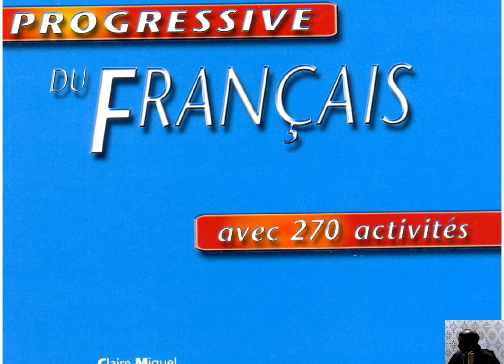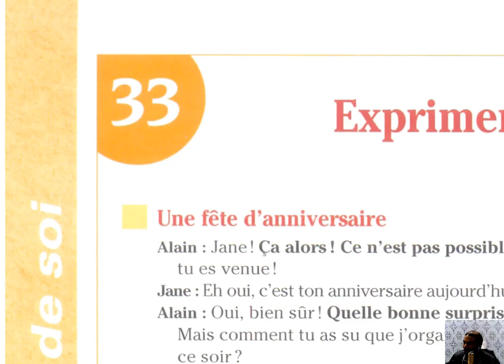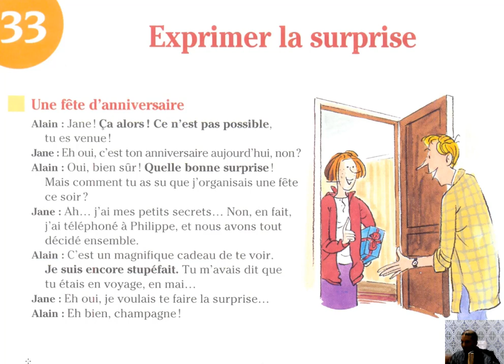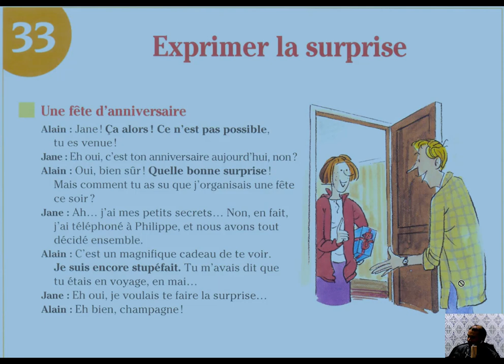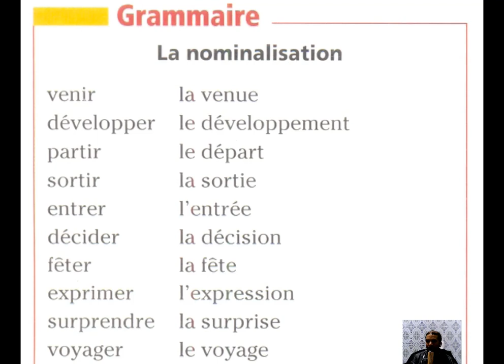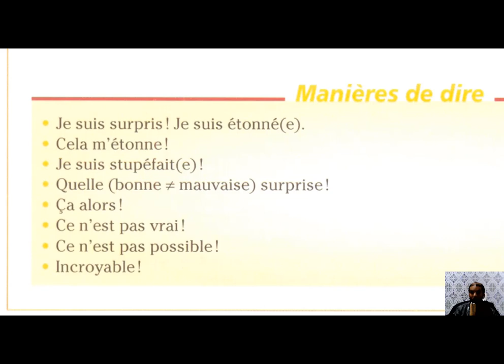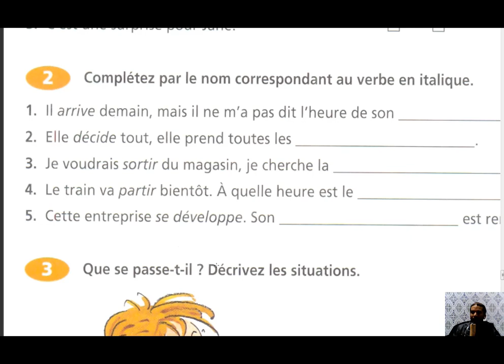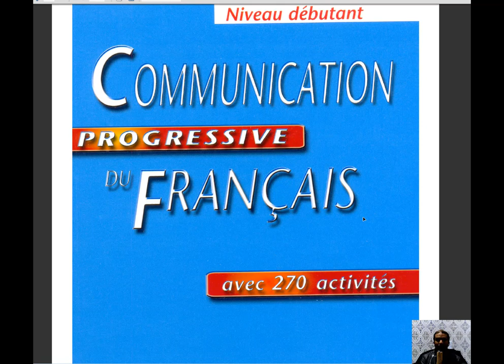Exprimer la surprise communication